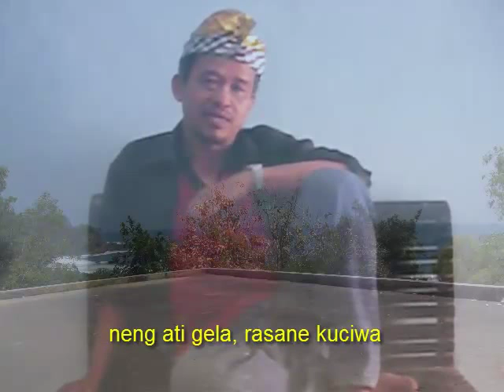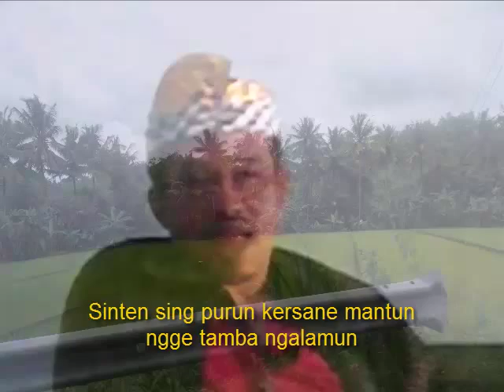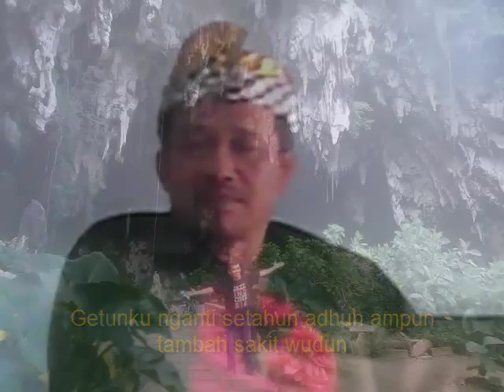GETUN vcd Darius